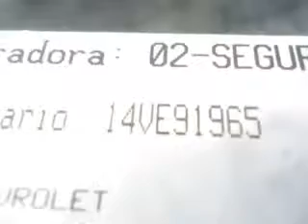SUBASTASMA CHEVROLET, ASTRA 2005